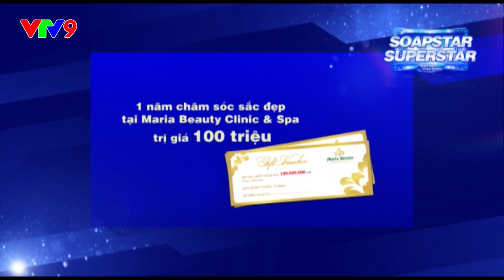Sao Việt Toàn Năng - 28/12/2014 - Đêm nhạc quốc tế